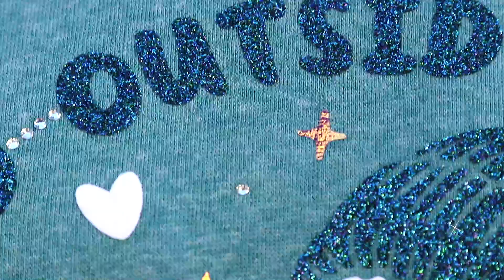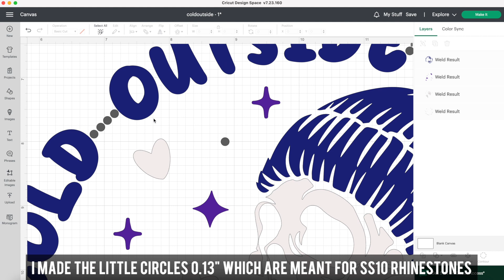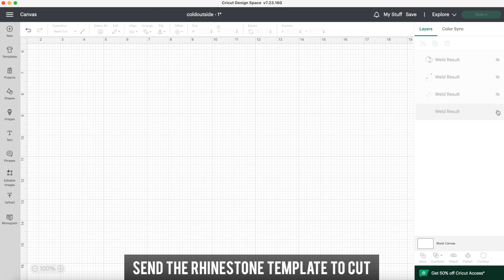HOW TO PRESS & LAYER DIFFERENT HTVS & RHINESTONES || Lucykiins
Today's video is another garment decoration challenge with @HeatTransferWarehouse! This time the theme was winter. I combined 3 different heat transfer vinyls and some rhinestones for this hoodie! Hope you guys enjoy ♥

SUPPLIES:

Cricut Standard Grip Mat
Cricut Explore Air 2 Blue